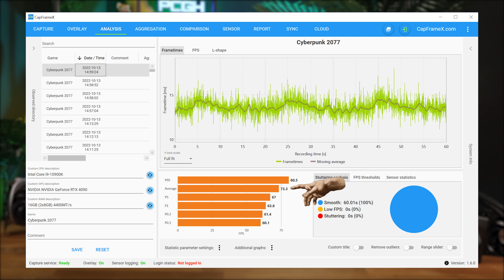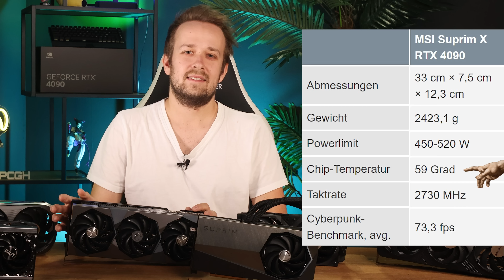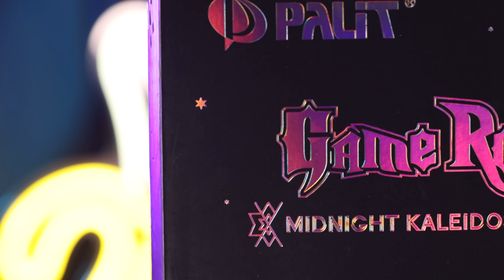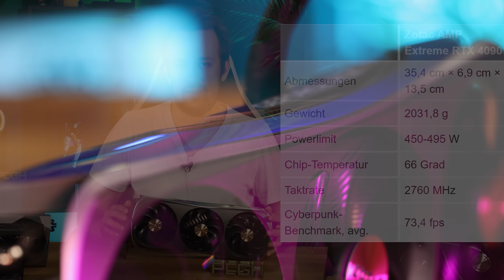RTX 4090 Custom Designs am Powerlimit 🧐 | WELCHE KANN WAS?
RTX 4090 Custom Designs 🧐 | WELCHE KANN WAS?
▶ Jan hat sich die Custom-Designs einiger Hersteller angeschaut und hat einige Unterschiede festgestellt. Unter anderem ist das Powerlimit verschieden. Welche Karte sich für welchen Bedarf eignet, erfahrt ihr in diesem Video.

Timestamps:
0:00 Intro
0:37 RTX 4090 Roundabout
3:18 RTX 4090 Asus TUF
4:05 RTX 4090 Gigabyte Gaming OC
4:53 RTX 4090 MSI Suprim X (Liquid)
6:48 RTX 4090 Palit Game Rock
7:31 Zotac AMP Extreme
8:21 Fazit